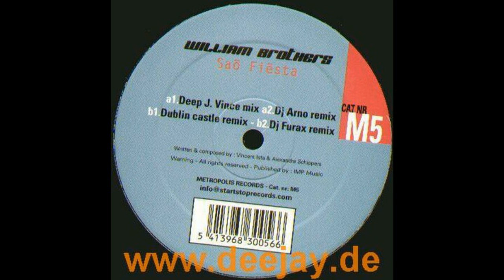William Brothers - Saõ Fiësta (Deep J Vince remix) (M5) (2003)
William Brothers ‎-- Saõ Fiësta
Label:
Metropolis Records (6) ‎-- M5
Format:
Vinyl, 12", 33 ⅓ RPM
Country:
Belgium
Released:
2003
Genre:
Electronic
Style:
Jumpstyle, Hard Trance
Tracklist Hide Credits
A1   Saõ Fiësta (Deep J. Vince Mix)

    Remix -- Deep J. Vince

A2   Saõ Fiësta (DJ Arno Remix)

    Remix -- DJ Arno

B1   Saõ Fiësta (Dublin Castle Remix)

    Remix -- Dublin Castle

B2   Saõ Fiësta (DJ Furax Remix)

    Remix -- DJ Furax